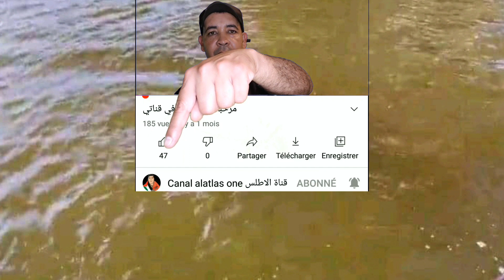البحـت عن شـ.ـاب في نهــر أم الربيع بعد سـ.ـقوطه بسيارته من فـ.ـوق قنطرة بسيدي علي بن حمدوش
قنطرة سيدي علي بن حمدوش سيارة بنهر ام الربيع نهر ام الربيع سيدي علي بنحمدوش
سقوط سيارة في نهر ام الربيع ازمور